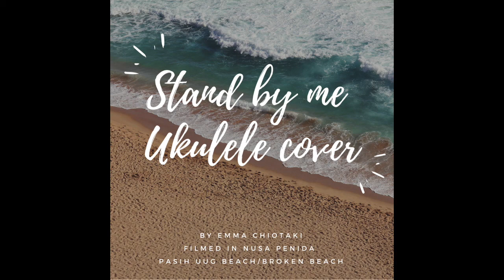STAND BY ME - Ukulele Cover/Emmanuela C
Filmed in  Nusa Penida Indonesia
Broken Beach
by Emmanuela C